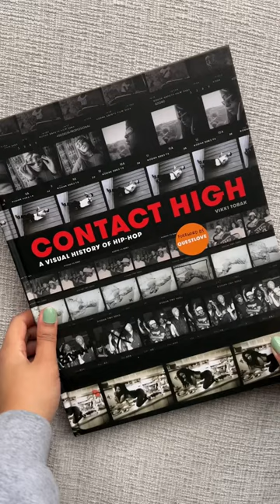Coffee Table Book Recommendations